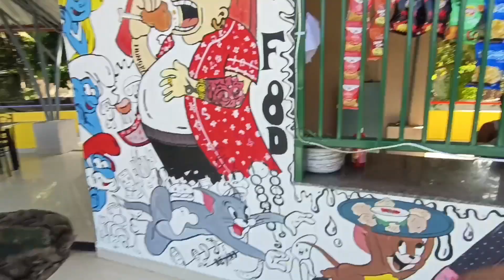New এটা Park ক'ত আহিলো ? Devo bhai vlogs